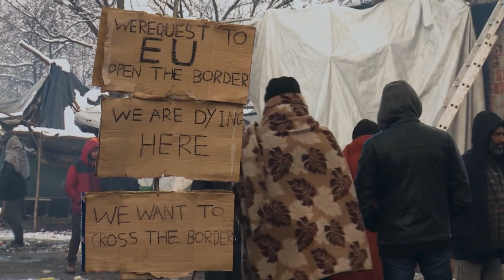Ανησυχία στις Βρυξέλλες για τις νέες καταγγελίες περί επαναπροωθήσεων